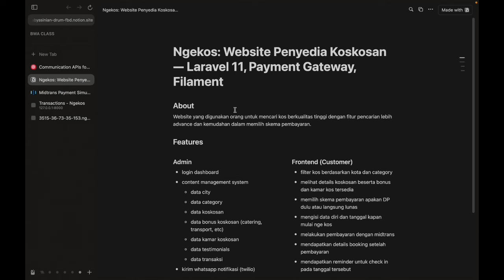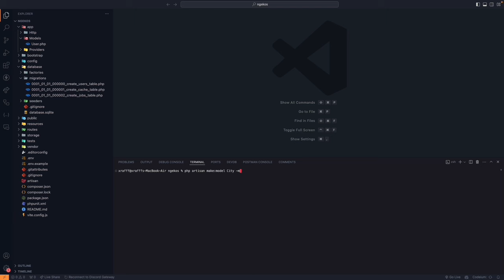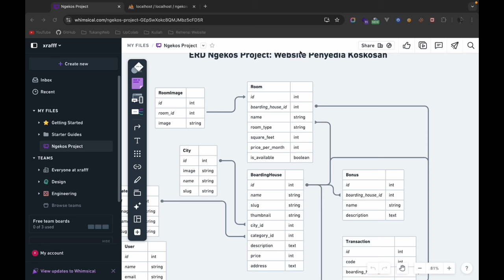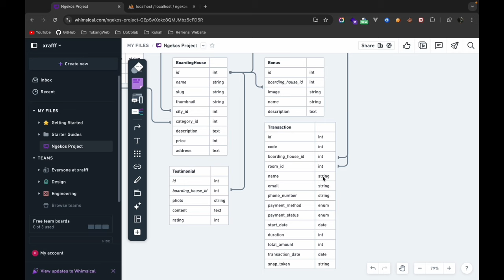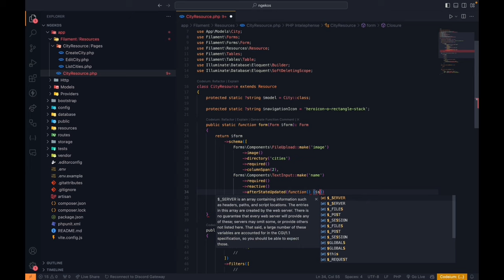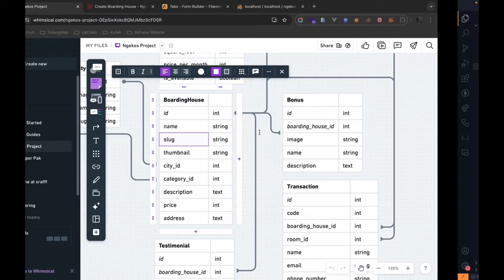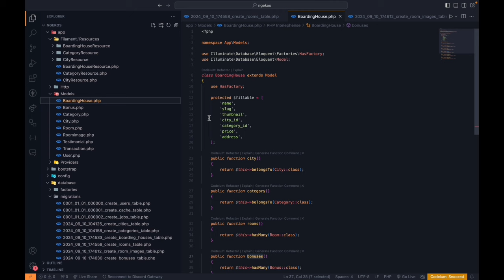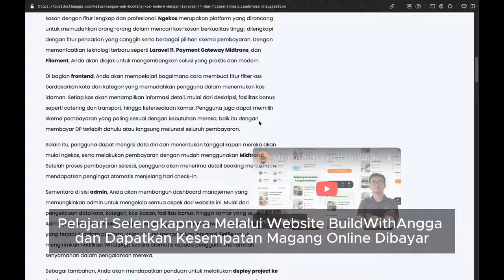Tutorial Laravel 11 Midtrans Filament MySQL: Bikin Web Sewa Koskosan dan Koskosan Management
Hi people with the spirit of learning, pada kali ini kita akan mempelajari bagaimana cara membangun website management koskosan dan book koskosan tersedia menggunakan framework laravel 11. Fitur unggulan yang kita buat seperti CMS, explore koskos, dan booking serta pembayaran menggunakan payment gateway midtrans.